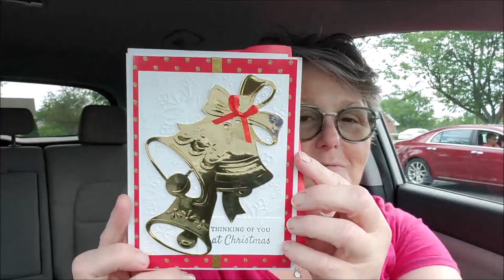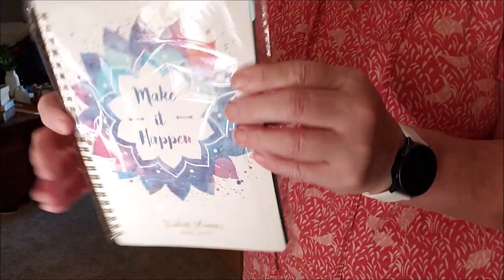Vlog House Work and Dog Sitting